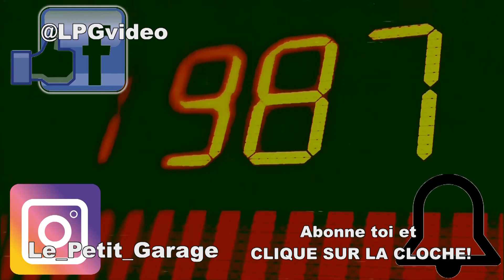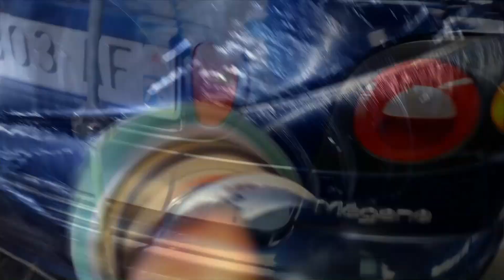LA PISTE mais PROPRE! [ PROJET PISTE MEGANE LOW COST ]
Le_Petit_Garage